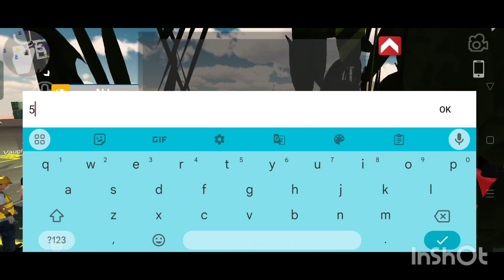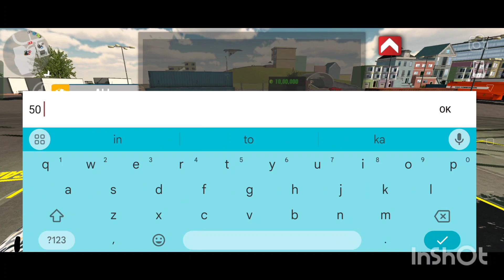BMW ne to Aaj apni drip dikha hi di